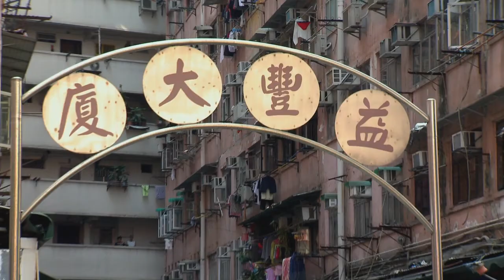BAY ON ACTION/Transformers age of extinction